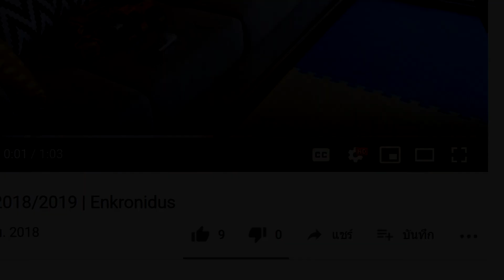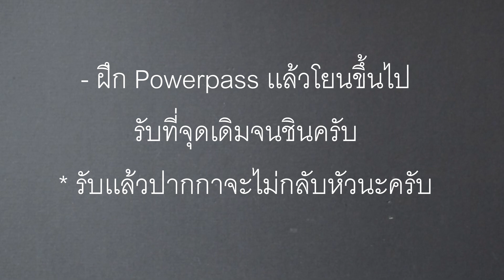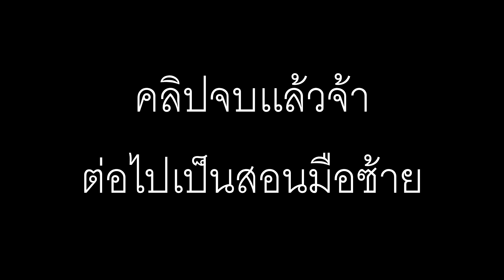สอนควงปากกาท่า Spread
0:00 เกริ่นนำ
2:17 มือซ้าย

เดี๋ยวนี้มี Playlist เเล้วน้า กดทีเดียวดูได้ยาวๆ

กลุ่ม Discord ของสปินเนอร์ชาวไทย เข้ามาพูดคุยกันได้ครับ